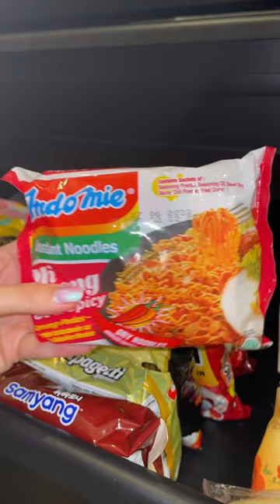Lets organise my noodle drawer 🍜